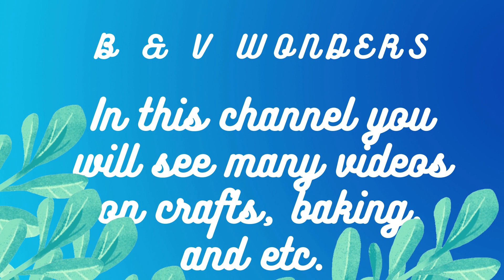B & V WONDERS| OFFICIAL INTRODUCTION OF OUR YOUTUBE CHANNEL ❤😊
Hi everyone this is our official introduction for our YouTube channel, I know that this introduction is late but I didn't know how to introduce our channel at that time, so here is the official introduction.